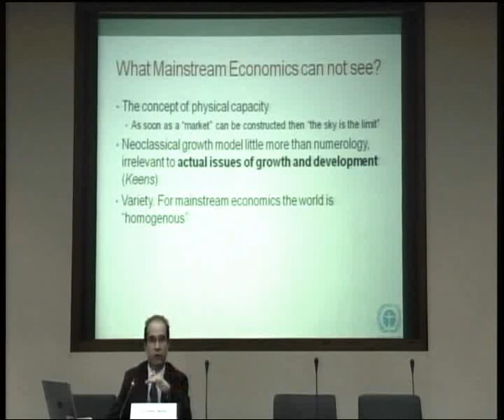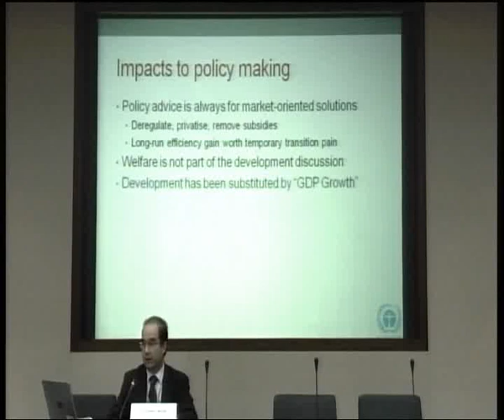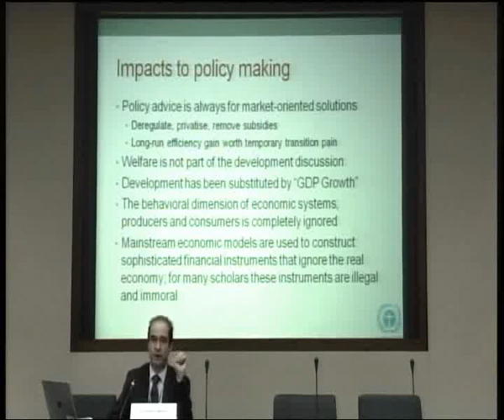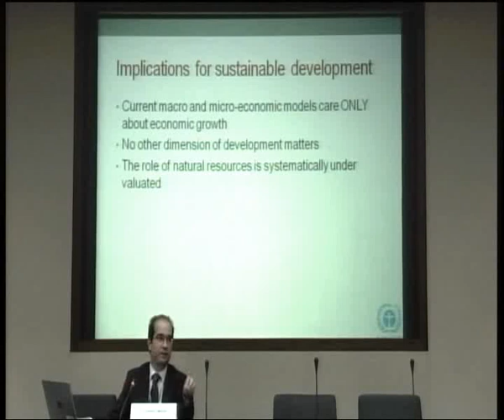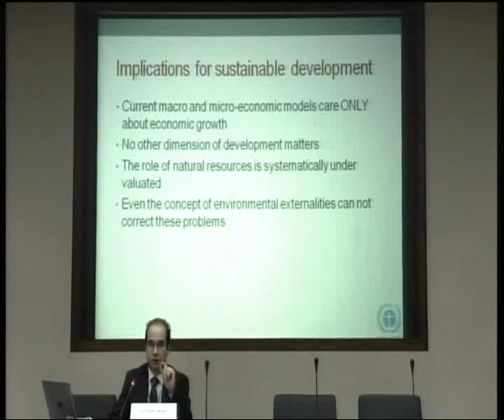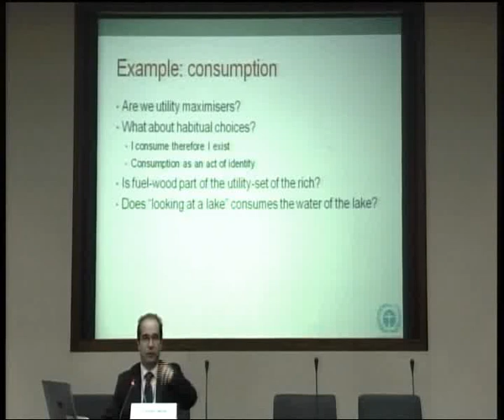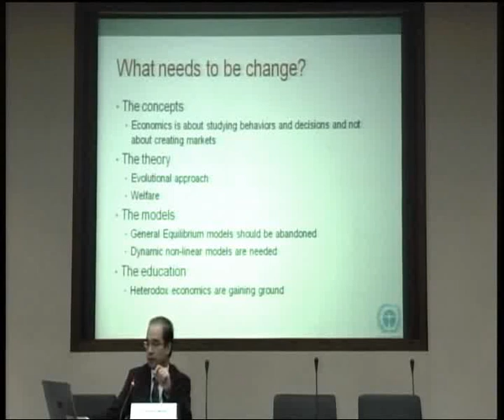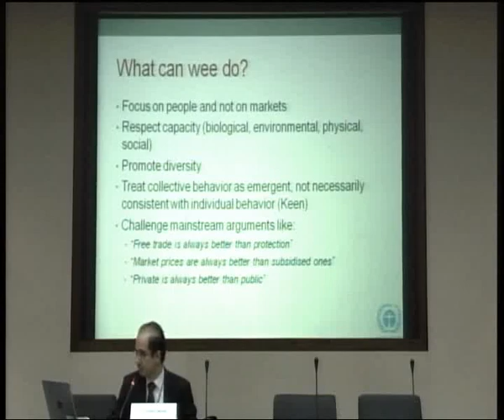Mainstream Economics and Sustainable Development: Stefanos Fotiou_19.10.10_2/4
2010 SDplanNet-AP Annual Conference, 18-20 October 2010 at United Nations Conference Center Bangkok, Thailand
Session 3: Developing Eco-Efficiency and Sustainable Economic Growth
"Mainstream Economics and Sustainable Development: Are they compatible?" by Dr. Stefanos Fotiou, Regional Coordinator (Asia Pacific), Resource Efficiency, UNEP